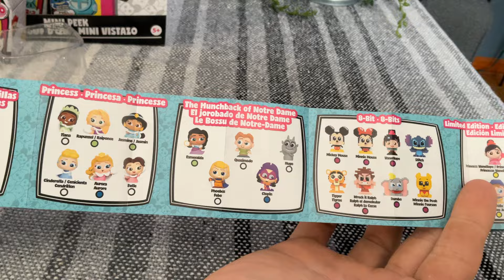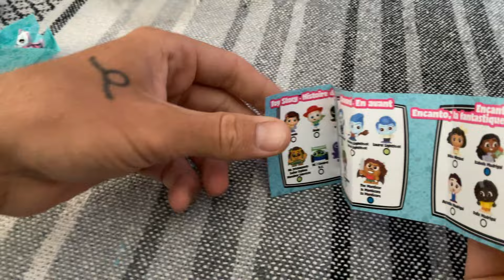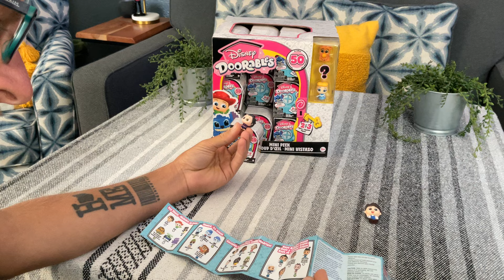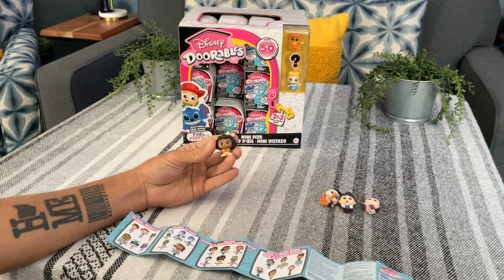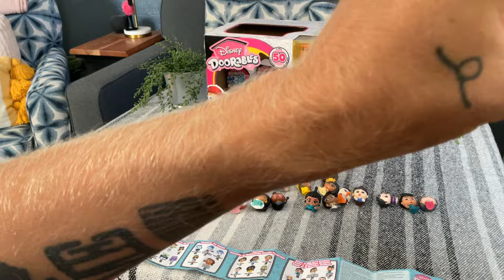Disney Doorables Pixel Perfect Mini Peek Case Unboxing